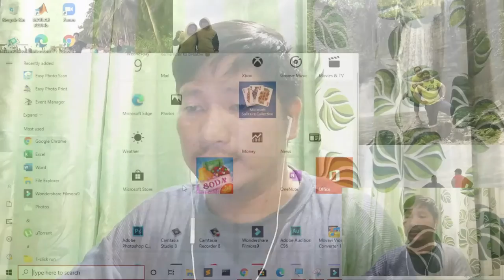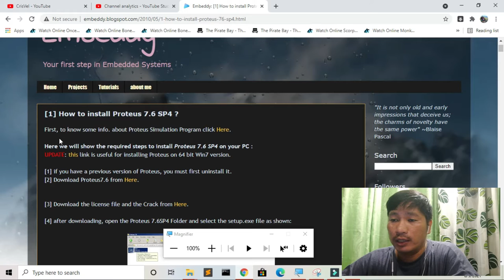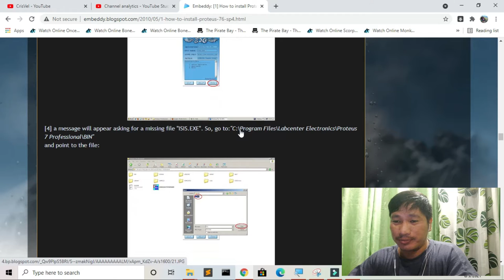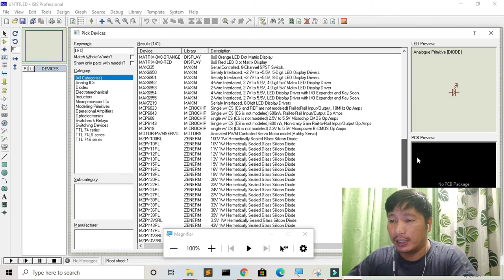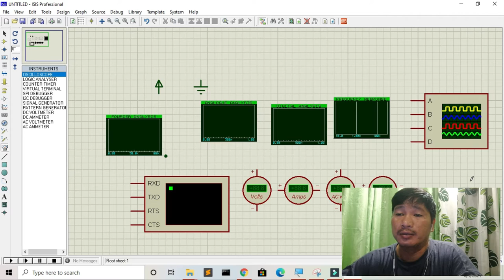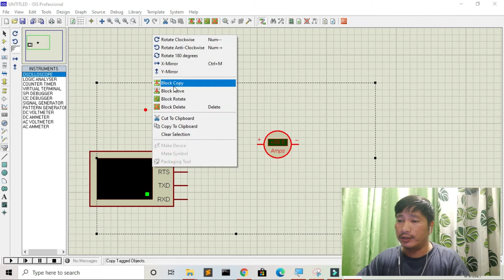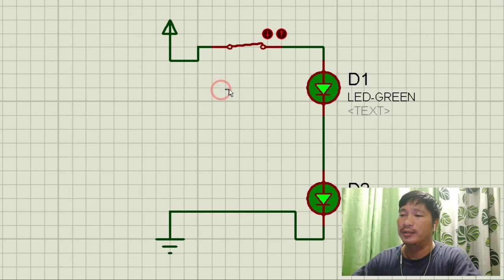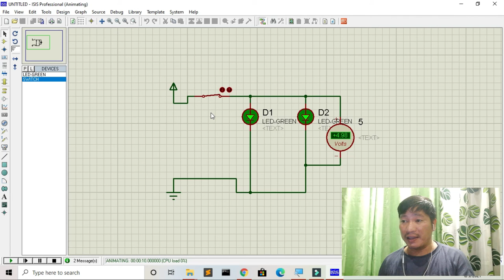Tutorial – Paano ang Pag-Install at Pag-gamit ng Proteus Simulator sa Electronic Devices - Part 1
Ang simulator ay mabisa sa pag-test ng mga devices kahit wala kapang actual na gamit o hardware. Para iwas disgrasya or para hindi masira ang hardware mo, mabuting gumamit nalang muna ng simulator. Ang Proteus ay isang Virtual System Modelling and circuit simulation application. Maganda siyang gamitin sa combines mixed mode SPICE circuit simulation, animated components and microprocessor models to facilitate co-simulation of complete microcontroller based designs.

Please Support the CrisVel Channel Tutorial in Kind:
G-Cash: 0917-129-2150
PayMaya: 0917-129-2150